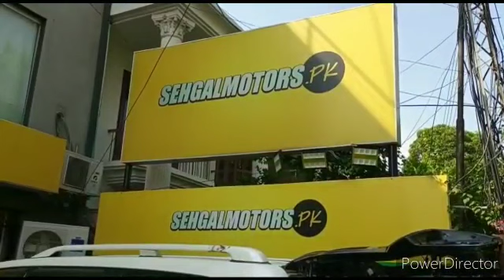Customize 7D Floor Mat Roll For Car Matting - Black With Red Thread Per Ft Running Length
Microfiber Noodle Wash Mitt Sponge | Microfiber Car Wash Sponge | Noodle Washmitt | Super Long Pile Microfibre

Micro Mini Vacuum Cleaner Black | | Portable Handheld Cleaner | Cleaner For Interior Cleaning | Dust Remover | Car Cleaner Gadget

Maximus Bullet Style 3.1A Car Mobile Charger | 2 USB Ports Car Charger Universal